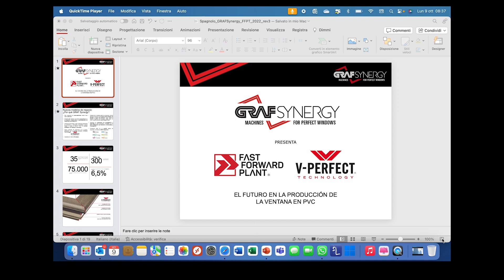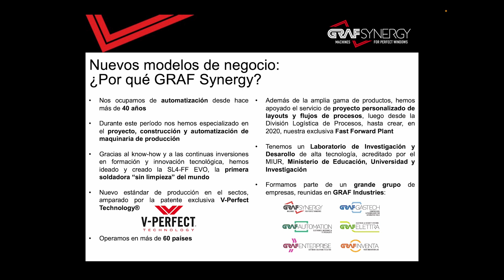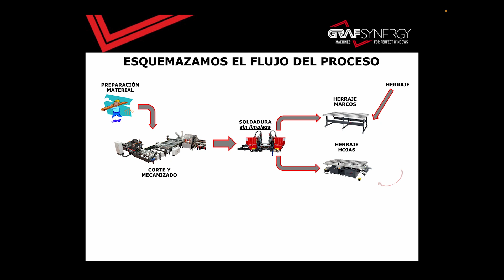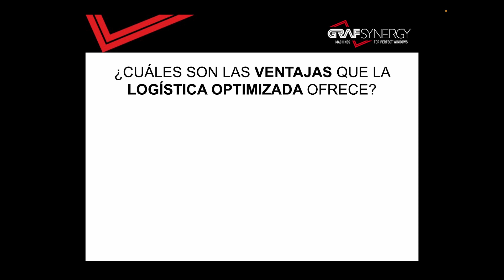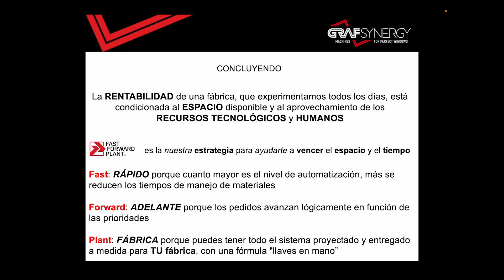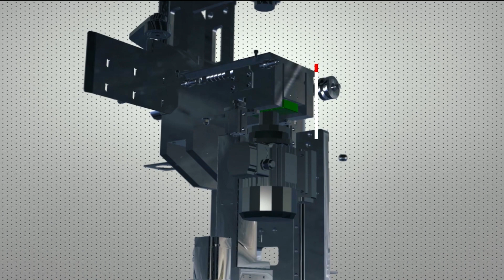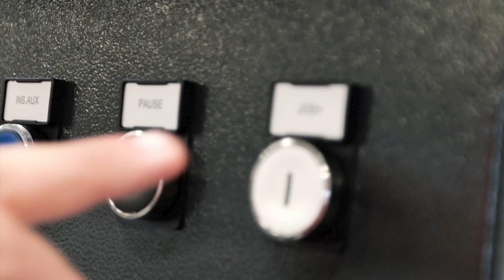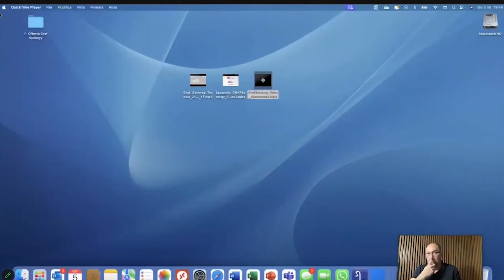Logística para la producción de cerramientos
GRAF Synergy es la empresa italiana que ha revolucionado el sector de la carpintería gracias a la tecnología y la innovación de sus productos. Entre los logros más representativos alcanzados por la empresa, destacamos la patente exclusiva V-Perfect para soldar esquinas sin necesidad de limpieza o acabado manual, y la optimización de los procesos de producción y logística, gracias al estudio personalizado y llave en mano de la automatización de la producción, conocido como el sistema Fast Forward Plant.

La innovación tecnológica está cambiando la forma en que pensamos, diseñamos y producimos nuestras aberturas. El usuario final de hoy se preocupa por la estética, las múltiples soluciones que ofrece el mercado y el rendimiento aislante de la ventana. Mientras que el fabricante de ventanas debe saber cómo trabajar las nuevas combinaciones de formas y materiales que demanda el mercado, de manera confiable, rápida y eficiente. Cualquiera que no responda a estas necesidades claras está destinado a alejarse cada vez más de la cadena de valor en el sector de puertas y ventanas.

A través de este webcast GRAF Synergy guiará al público a través de las mejores tecnologías para la producción de puertas y ventanas de PVC. Descubriremos cómo producir de manera más eficiente, precisa y efectiva en menos tiempo y espacio.

¿Quieres conocer más sobre la empresa que realiza este webcast? 🤔
Visita su ficha en el buscador de productos arquitectónicos AMEVEC para obtener más información 👇